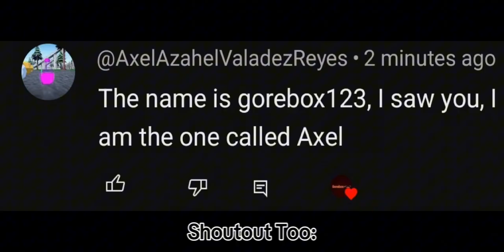Revisiting Bloodlight/Gorebox 2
Timecodes

0:00 intro

2:10 Combat PvP Gameplay

11:55 Shoutout/Outro